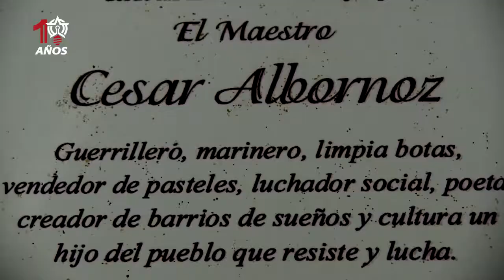¡10 Años a Conciencia! Saludos de César Albornoz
Nuestro poeta, marinero, guerrillero y amado César Albornoz nos saluda a propósito de nuestros 10 años